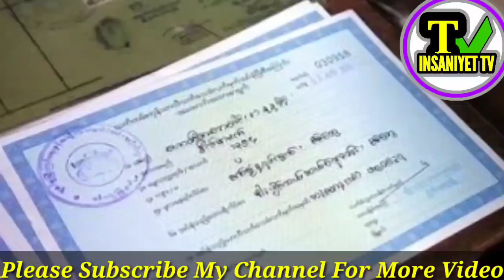Rohingya Funny 😂 Video 😂 Please Watch This Video 😂